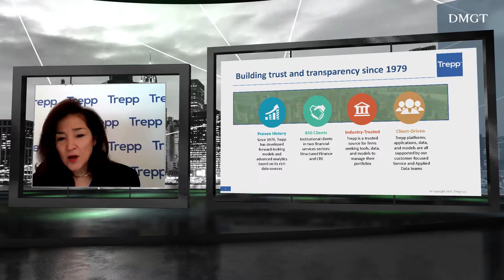DMGT Investor Conference Showreel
DMGT Investor Briefing was a starightforward event. Once it started, we got right to it with speakers with the likes of Paul  Zwillenberg, Annemarie DiCola, Stephen Stout, Simon Brown. All brought together and transitioned between smoothly by one of our favorite hosts, Eithne Treanor, who was on green screen.

The stage was tailor made to represent an elegent and efficient look to match the need of DMGT.